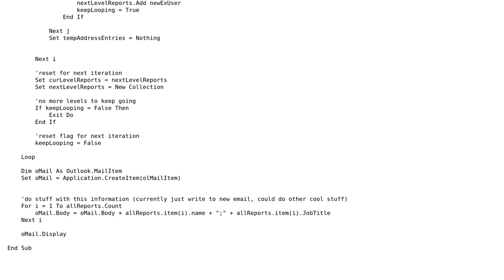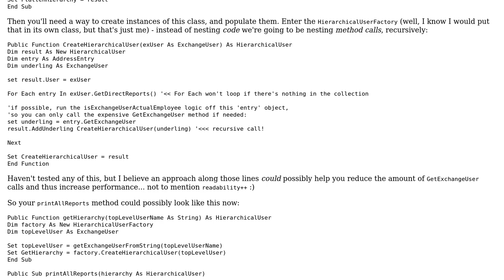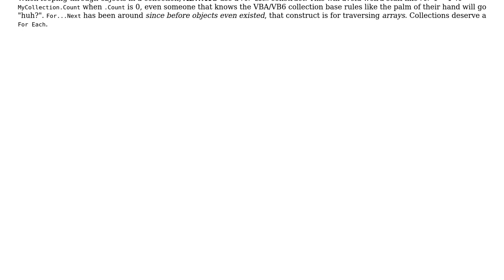Code Review: Manipulating the global address book in Outlook (2 Solutions!!)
Code Review: Manipulating the global address book in Outlook

With thanks & praise to God, and with thanks to the many people who have made this project possible! | Content (except music & images) licensed under CC BY-SA | Music | Images & others | With thanks to user Mathieu Guindon user Malachi user Jamal user enderland and the Stack Exchange Network Trademarks are property of their respective owners. You are responsible for your own actions.